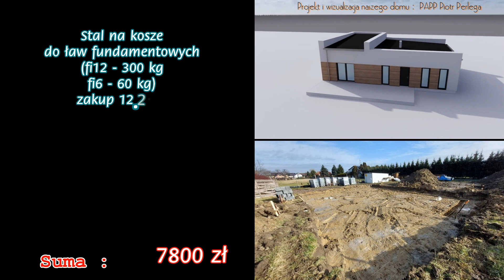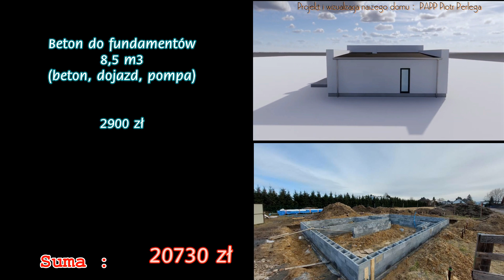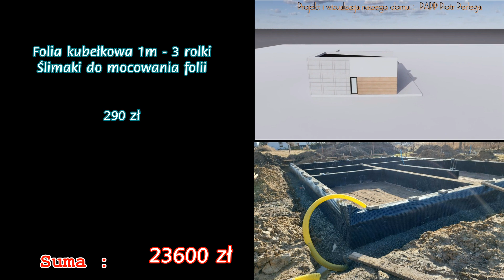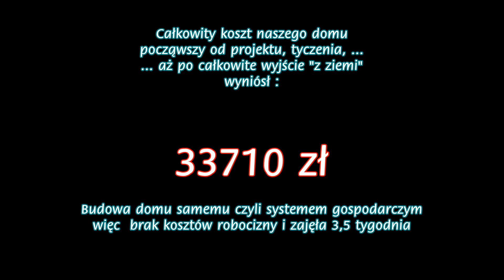RD 014 Podsumowanie kosztów budowy od projektu aż do wyjścia z ziemi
Podsumowanie kosztów budowy od projektu aż do wyjścia z ziemi bo pierwszy etap budowy domu mamy ukończony.
Budowa domu samemu systemem gospodarczym czyli bez kosztów robocizny chociaż kiełbaski z grilla i czasem jakieś piwko musiałbym pewnie też w koszta wciągnąć :)

Muzyka/Music (intro/outro):
Music | Fresh by Declan DP

W filmach pokazuję jedynie swoje zdobyte doświadczenia z budowy domu oraz prac remontowych i nie są to profesjonalne szkolenia zawodowe.
Moje sposoby nie zawsze mogą sprawdzać się w każdych warunkach.